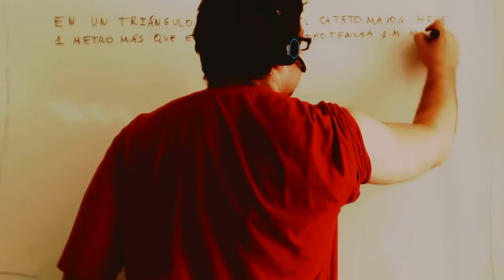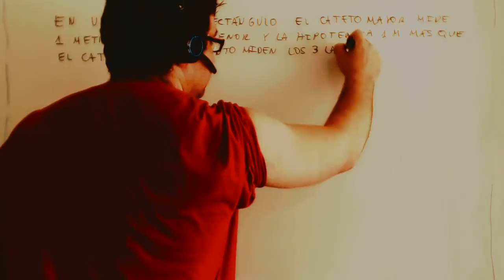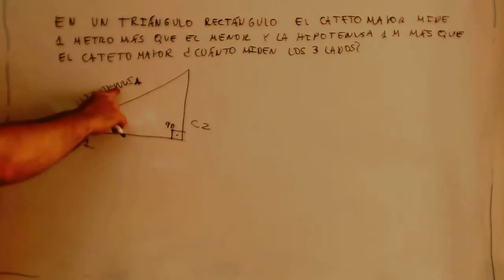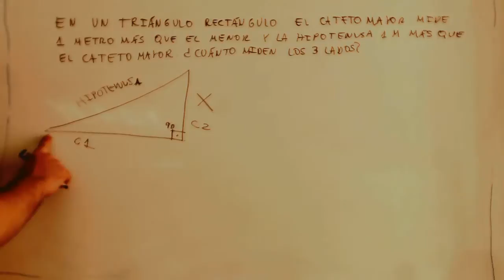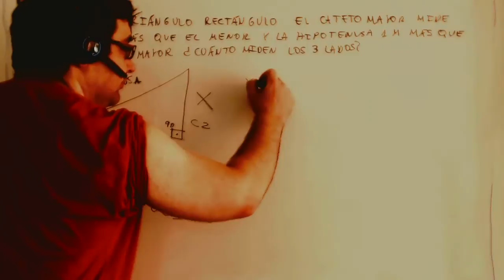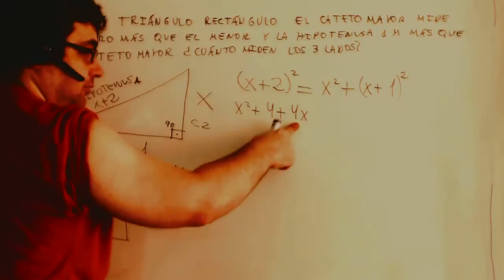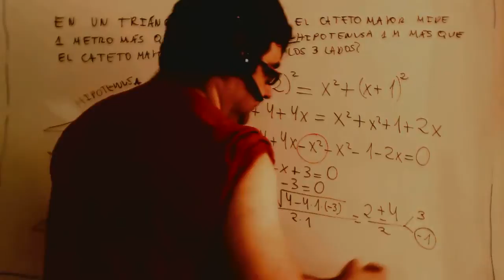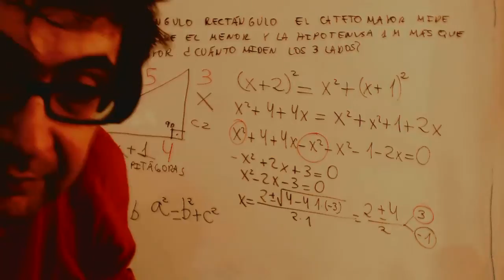Problemas de ecuaciones de segundo grado Triángulo rectángulo Academia Usero Estepona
Problemas de ecuaciones de segundo grado Triángulo rectángulo
Academia Usero en Estepona, el centro de formación con más vídeos en Internet del Mundo presenta: Problemas de ecuaciones de segundo grado Triángulo rectángulo